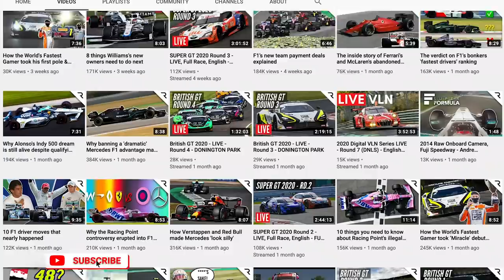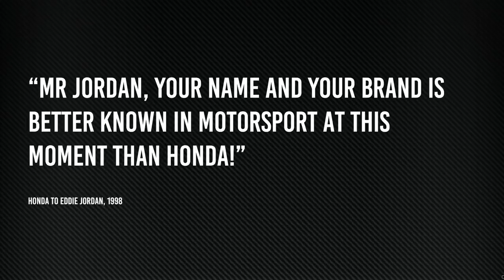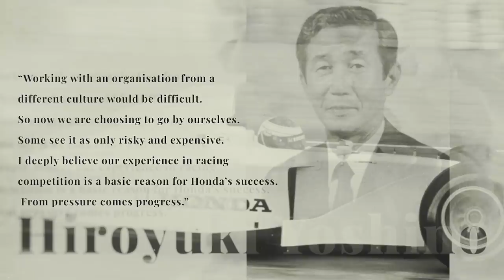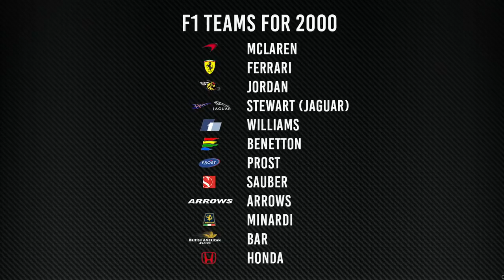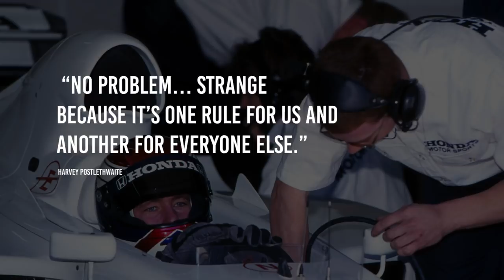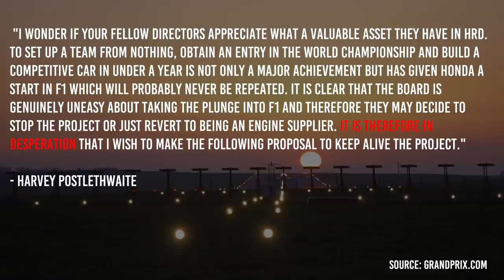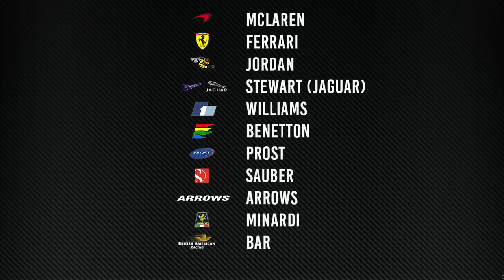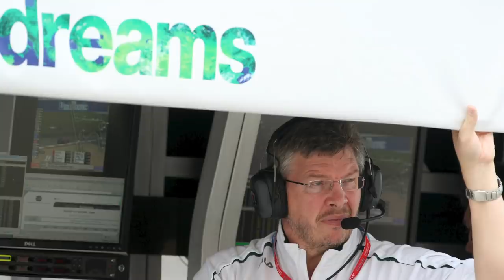Honda's aborted 1999 F1 test car project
Honda made headlines in F1 at the end of the 1990s when it declared its intention to return in a full works capacity for the first time since 1992. After talks with Jordan broke down, it set up a test team to run a car in early 1999. The tests were promising - too promising in the eyes of some - but just a couple of months later Honda had halted the project and signed up to return with BAR instead. In this video we look at everything that went on behind the scenes in great detail, and the impact Honda's decision has had on F1 to this day.

All 1999 test car images kindly provided by Honda

00:00 Intro
00:53 Talks with Jordan
02:28 A full works team?
03:30 Testing in public
04:52 Cracks appear
06:46 Change of plans